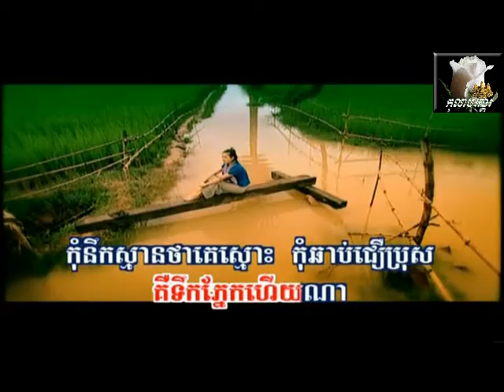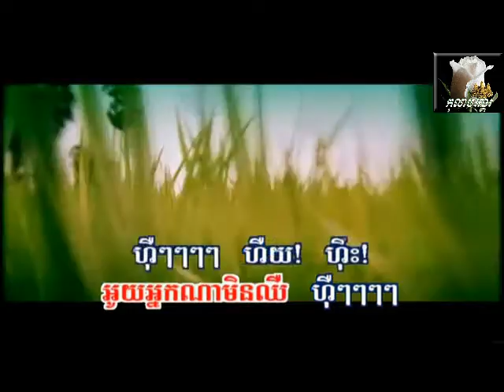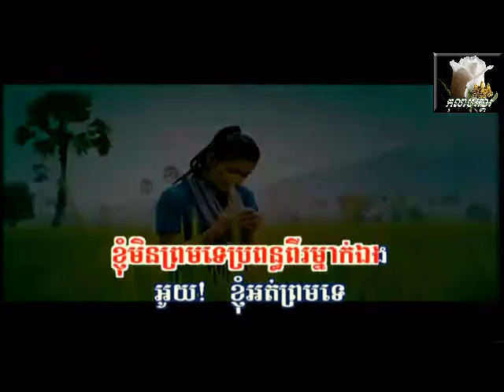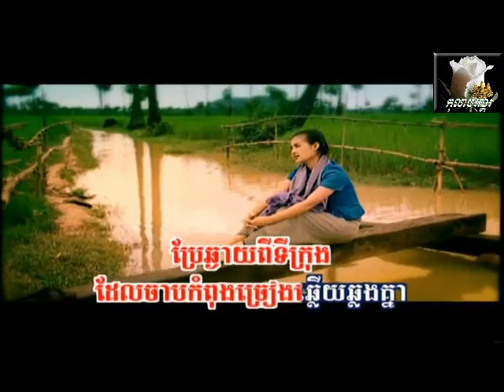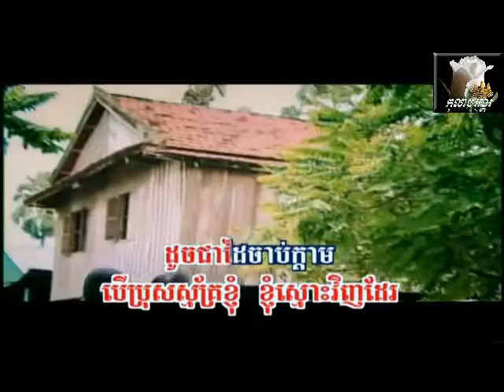~* ក្ដាមស្រែ / Khdarm Sraeh *~ ... Karaoke Instrumental